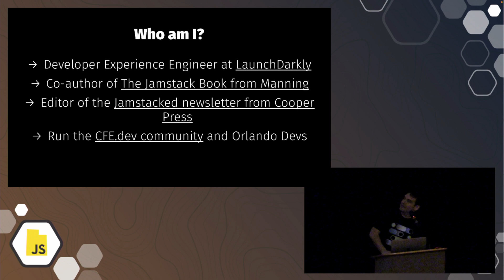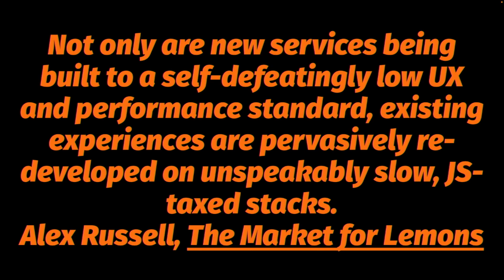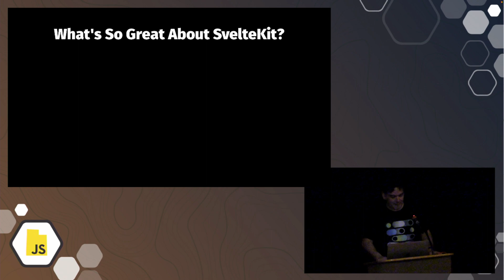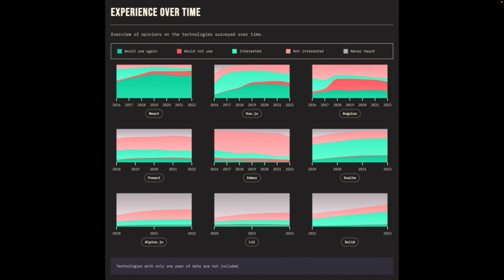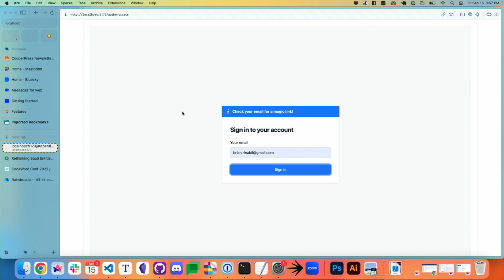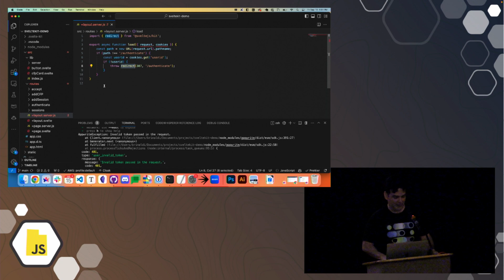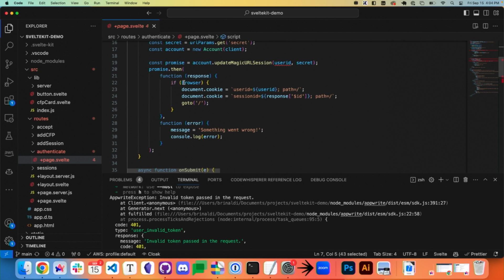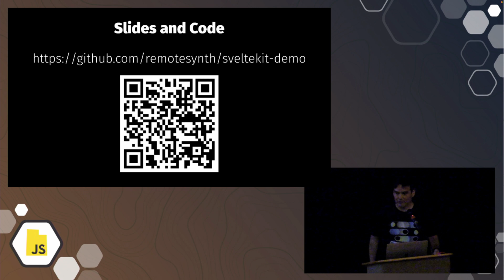Get Your Web App Development in Shape with SvelteKit - Brian Rinaldi - UtahJS 2023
Svelte is a frontend JavaScript framework that aims to slim down the amount of client-side JavaScript and the amount of work that JavaScript does, making your web apps faster. SvelteKit is an official Svelte project that offers full-stack solution for web applications using static rendering (SSG) and server-side rendering (SSR) of web pages.

In this session, we'll walk through what SvelteKit is and why you might choose it over alternatives like Next.js. Then we'll step through how to build your first web app using SvelteKit.